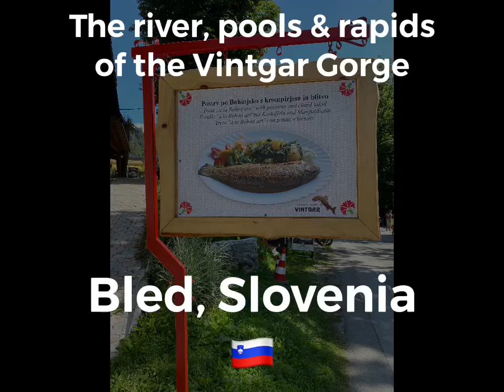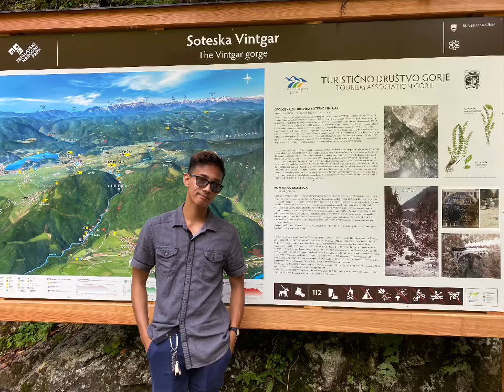Vintgar Gorge - Bled, Slovenia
See the rapids, pools & the river of the Vintgar Gorge, carved by Radovna River, located near Gorje, approximately 4 kilometres north-west from Bled, Slovenia 🇸🇮.